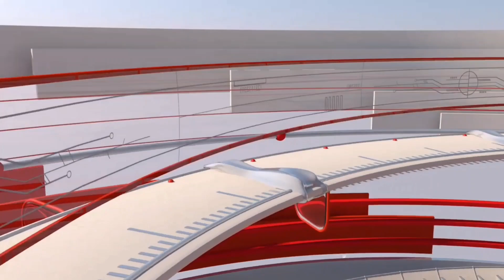ਹਾਈਟੈਕ ਨਾਕੇ 'ਤੇ ਚੈਕਿੰਗ ਦੌਰਾਨ ਸਕਾਰਪਿਊ ਤੇ ਆਉਂਦਾ ਨੌਜਵਾਨ ਨਾਜਾਇਜ਼ ਪਿਸਤੌਲ ਸਮੇਤ ਕਾਬੂ ਕੀਤਾ